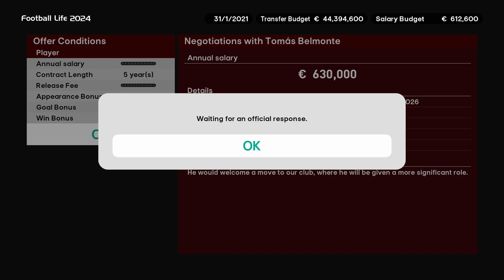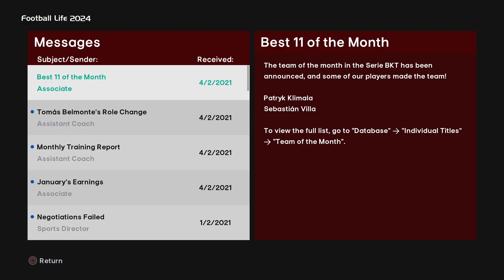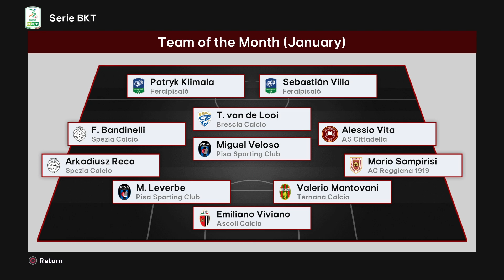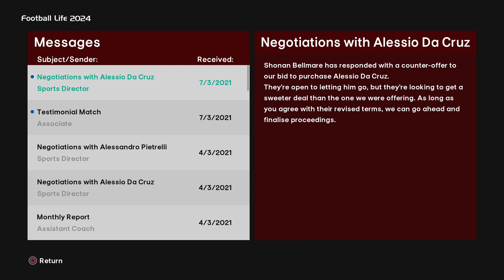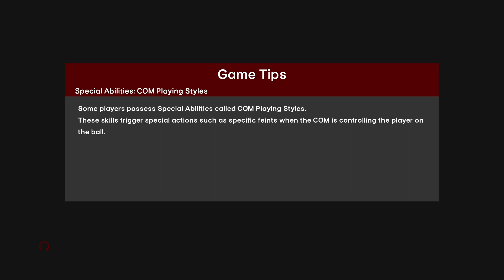PATRYK KLIMALA W FORMIE #7 KARIERA SP FOOTBALL LIFE 2024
Efootball 2024
TOP 10 NAJLEPSZYCH PIŁKARZY W EA FC 24
Top 10 najlepszych piłkarzy w EA Sports FC 24